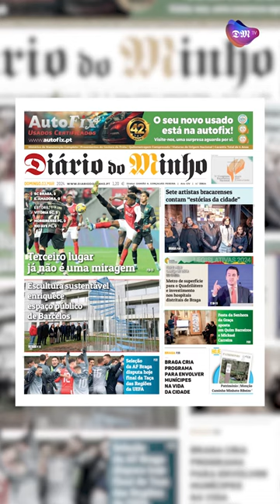Terceiro lugar Terceiro lugar já não é uma miragem - Minuto Minho - 3 de março